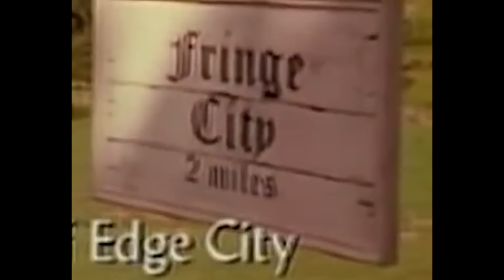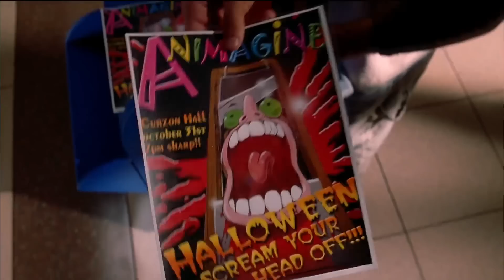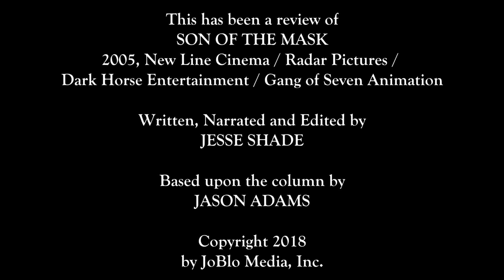SON OF THE MASK - Awfully Good Movies (2005) Jamie Kennedy, Alan Cumming comedy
With Ryan Reynolds in DEADPOOL 2 still kicking box-office ass, we here at Awfully Good Movies want to remind you viewers out there about another anarchic comedic superhero for adults who ended up going in the wrong direction with his sequel: SON OF THE MASK! Though the original film based on the Dark Horse comic book certainly cut back on the comic's bloody carnage, it more than made up for it with the comedic ingenuity of Jim Carrey as the meek pipsqueak who became a wisecracking cartoon superhero with the help of a magic mask. But instead of putting the green latex back on, Jim Carrey turned down a MASK sequel and left New Line Cinema to instead chase a new creative direction. After all, this Jamie Kennedy is hot among the kids, so let's have him play an up-and-coming cartoonist who comes across the mask and happens to...you know...do the deed with his wife, which results in a baby boy...a souless, deadeyed, digitally animated baby boy with the magical powers of Loki born into his genetic makeup. In fact, let's just center the sequel around this CGI baby instead of that Jamie Kennedy guy, cause I just saw the box office returns for MALIBU'S MOST WANTED and we're gonna have to hedge our bets. Yep, a CGI baby without the capacity to say anything that could be funny and who looks faker than a Robert Zemeckis remake of THE ADVENTURES OF TINTIN--that is gonna be the glue holding this renovated franchise together and bringing in the box office bucks. But let us not forget Loki himself as played by the esteemed stage actor Alan Cumming, best known for his layered portrayal of the Great Gazoo in the FLINTSTONES prequel, as well as Bob Hoskins tarnishing the part of his career that didn't already get tarnished by that shitty Mario movie. And did we mention the cute dog who wears the mask? That was funny from the first movie...for 5 minutes. But here, we got 95 minutes of time to fill, and the filmmakers have got plenty of horrifically cheap CGI homages to classic LOONEY TUNES gags that can fill the time. Somebody stop me! No, please, someone stop me right now from having to watch this movie...before it reaches the outside world...BEFORE IT KILLS AGAIN.